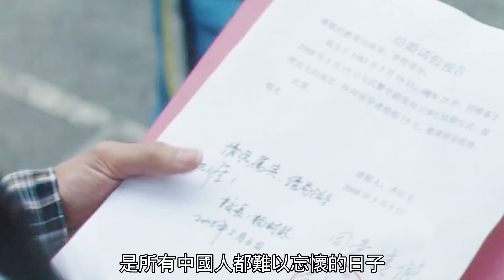【風螢】汶川地震發生後，15個大陸空軍不知地面情況，竟選擇了盲跳，《驚天動地》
本篇電影：《驚天動地》
簡介：
2008年5月12日，我國四川省發生特大地震。剛演習歸來的某集團軍摩步旅在返回營區途中，因與上級通訊中斷，旅長唐新生（侯勇 飾）果斷命令部隊赴災區救援。此時，十萬大軍響應中央號召，已從四面八方趕往災區，其中就有唐的妻子軍醫魏霽虹（童蕾 飾）。災區映川此刻變成人間地獄，縣委書記仼玥（岳紅 飾）顧不上家中年邁的母親（宋春麗 飾），帶領眾人沖在救人第一線。原準備結婚的教師齊紅玉（王嘉 飾）不知未婚夫張向川（徐箭 飾）的生死，堅強地帶學生互救自救。她不知道張向川此時正在前往災區的路上。救援工作異常艱難，加之陰雨連連，在大家感到萬分無助的時候，援軍趕來了，唐新生在救援的隊伍裡看到了妻子的身影……